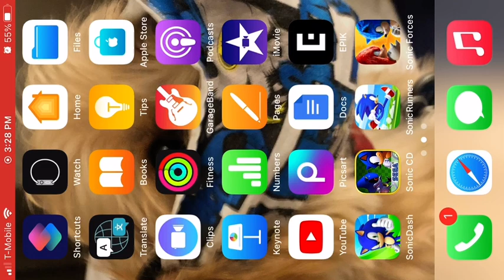Mobile Game Time: Justin Plays Episode 6